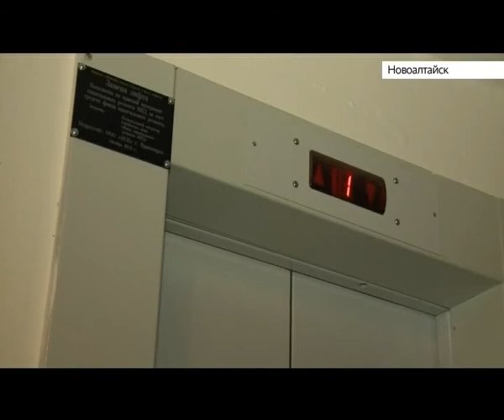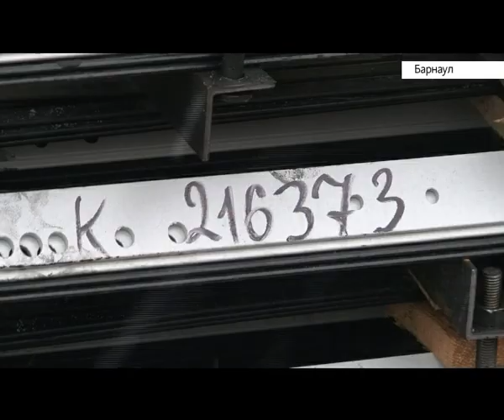В Барнауле из-за споров двух компаний в домах не могут заменить «опасные» лифты